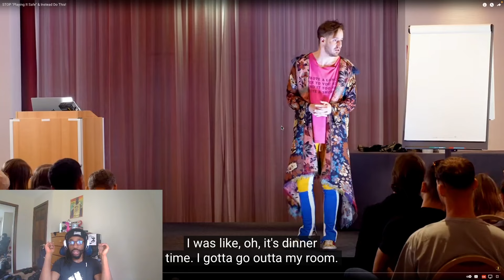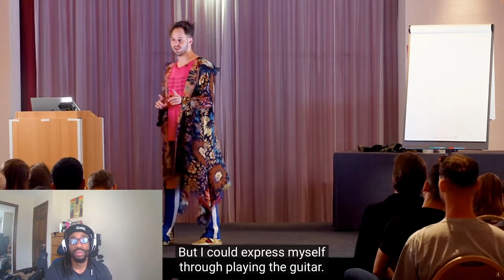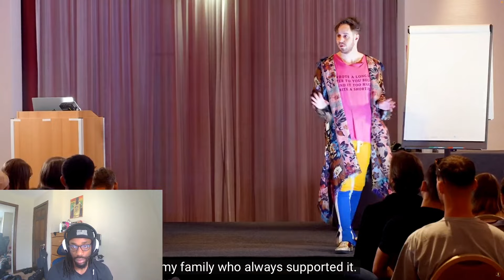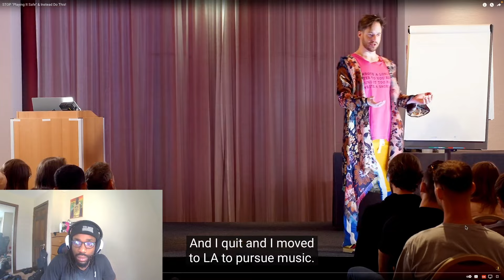When did you stop dreaming big?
Here I talk about a dope presentation from Julien Himself an awesome life coach and public speaker who helps various individuals tap in to their full potential. Hope you guys love this little gem, many more to come!